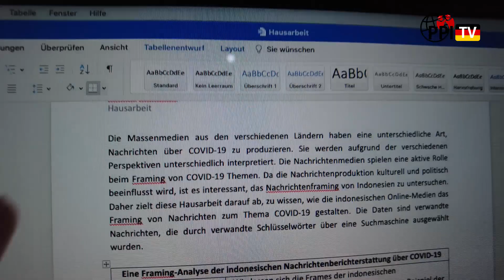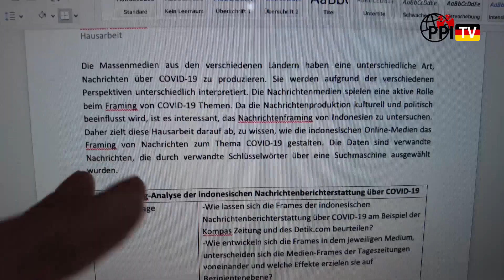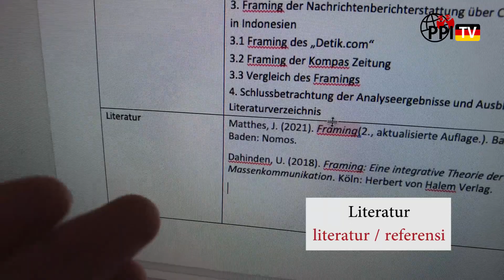Rutinitas Mahasiswi Jerman Saat Pandemi [Belajar Bahasa Jerman]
Hallo teman-teman PPI TV!!
Hallo an alle Freunde von PPI TV!!

Dengan menurunnya angka penularan COVID di Jerman, kehidupan perlahan mulai berubah menjadi seperti biasa namun tentunya dengan prokes yang ketat. Di video kali ini, Naya akan mengajak kalian untuk melihat rutinitas hariannya nih! Yuk simak semuanya di video berikut!

Ikutin terus video terbaru dari PPI TV Jerman berikutnya!

Presenter : Sisca Tanaya
Edited by : Adelia Bunga
Graphic Design by : Aisha Zahra Paramartha
Producer: Efri Jahmad
Executive Producer : Rizki Pramadhan

PPI TV,
Dari Pelajar, untuk Pelajar!